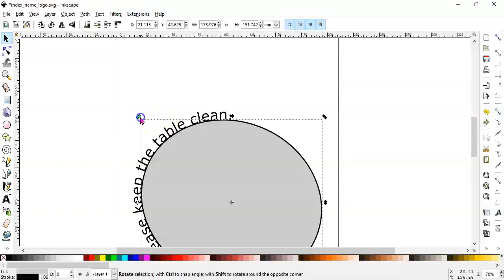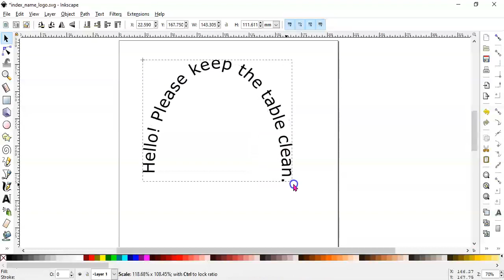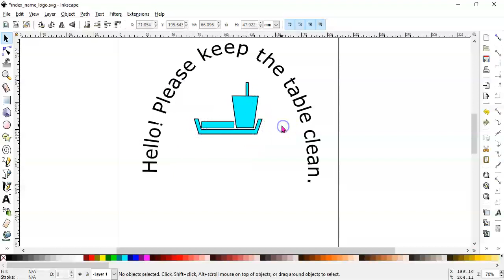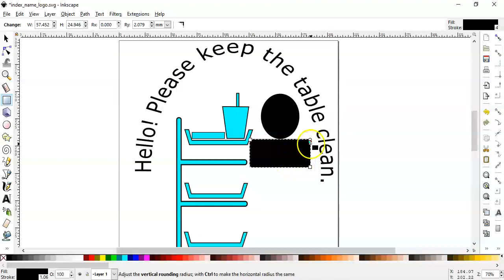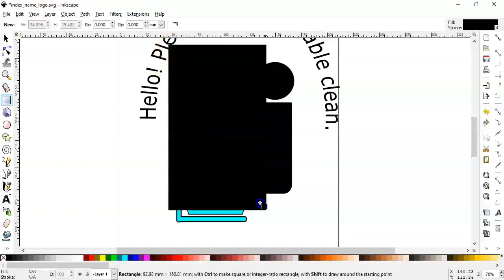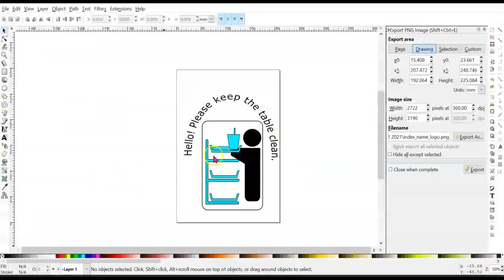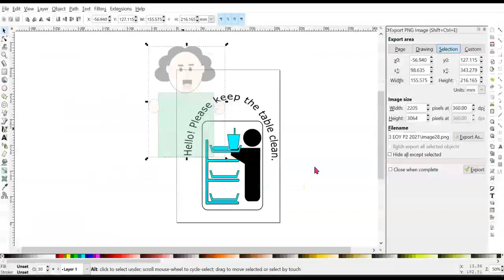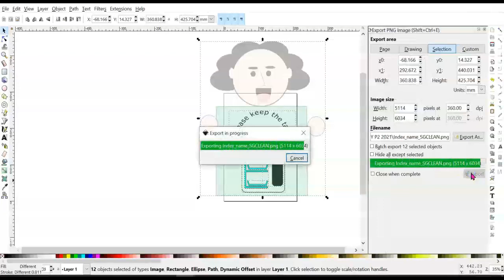WSSS S3CPA 2021EOYP2 MEL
Hope this helps you draw better on Inkscape.